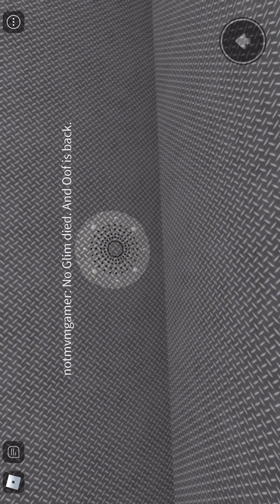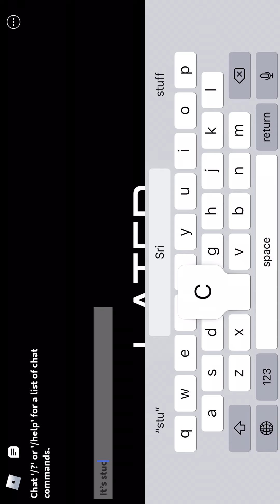Happy oof day...